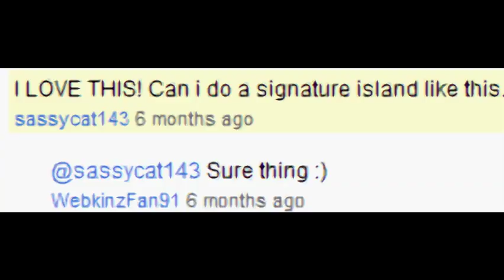Webkinz Signature Island Episode: 5 "Are They Ready for Love?"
NONE OF THE WEBKINZ IS THIS VIDEO ARE FOR TRADE/SELL/GIVE AWAY
This episode is about Brandon and Milly.
Are they to young? Find out by watching this episode.
Song: Am I Ready for Love by Taylor Swift

(This is here 'cause I used a Taylor Swift song)